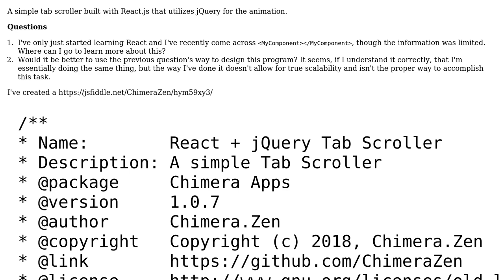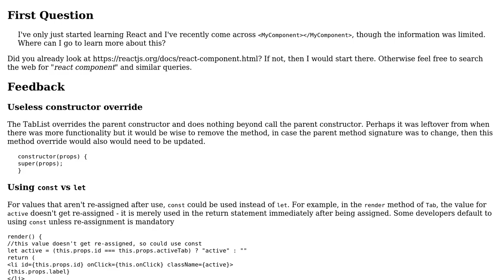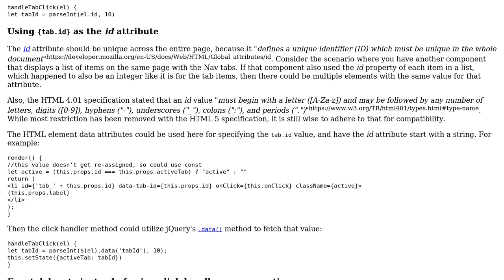Code Review: React + jQuery Tab Scroller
With thanks & praise to God, and with thanks to the many people who have made this project possible! | Content (except music & images) licensed under CC BY-SA | Music | Images & others | With thanks to user SAM OnELA user Chimera.Zen and the Stack Exchange Network Trademarks are property of their respective owners. You are responsible for your own actions.